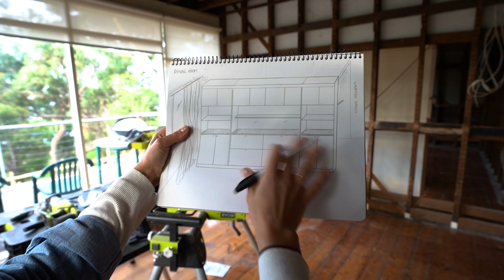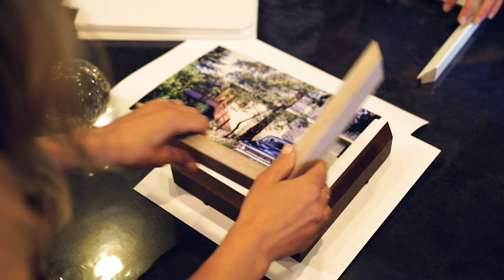Our Biggest Home Renovation Journey EVER! Reno Goals | DIY Beach House Transformation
We Built A House! & Renovated Everything! The Beach House!

We built a house! 2 years planning, 9 months building and filming for over a year... we are so excited to finally share our renovation journey with you. We'll be taking you inside the entire process from planning, designing, selecting, building, fixing, furnishing and styling.

This is the biggest renovation project we have ever tackled! The transformation of a 1930s weatherboard beach shack into a modern coastal retreat. We hit a few snags, faced plenty of challenges, clocked up thousands of kms, have had way too many bruises and I'm still pulling paint out of my hair... BUT we also smashed a lot of goals and we are so proud of the final result. We can't wait to show you what we've been up to.

Free up your Thursday night schedule because we have weekly episodes coming your way. Reno Goals 'Beach House' Transformation every Thursday 7pm!

Submit your AirBnb, Destination or Other for our On The Road Design Series:

👉 SEND TO:
350 Orrong Road
Caulfield North 3161
Victoria, Australia

⚡ VIDEO CREDITS ⚡
Host: Lucy Glade-Wright

Gobe Variable ND Filter
Gobe UV & CPL Filter